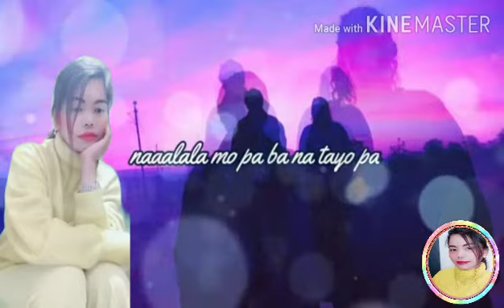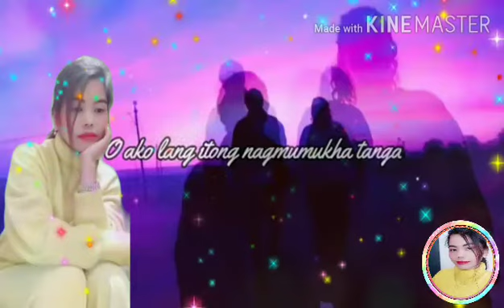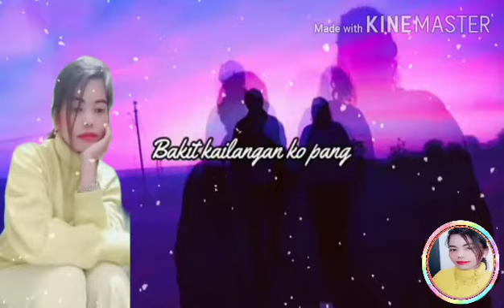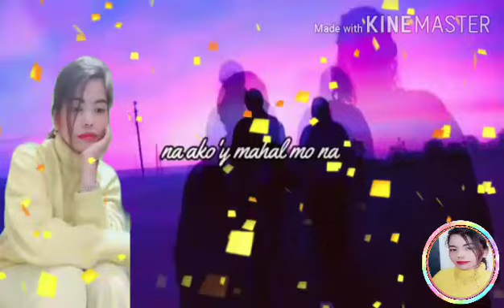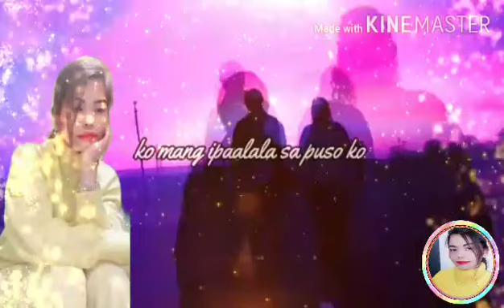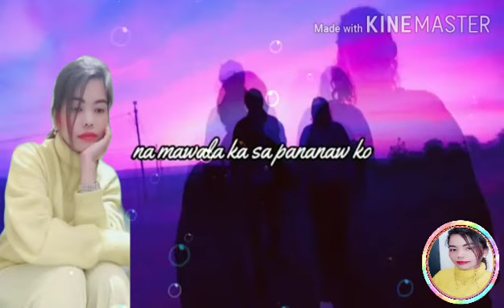MAY KAYO NA PALA|TAGALOG SPOKEN POETRY ||genie vlog tv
And my video is for FAN-Made only. FAIR-USE COPYRIGHT DISCLAIMER Copyright Disclaimer Under Section 107 of the Copyright Act 1976, allowance is made for "fair use" for purposes such as criticism, commenting, news reporting, teaching, scholarship, and research. Non-profit, educational, or personal use tips the balance in favor of fair

be friends on my Fb account
👉MERCY BLESS